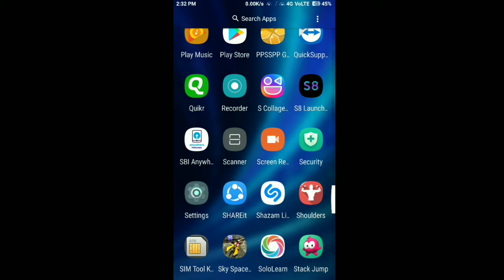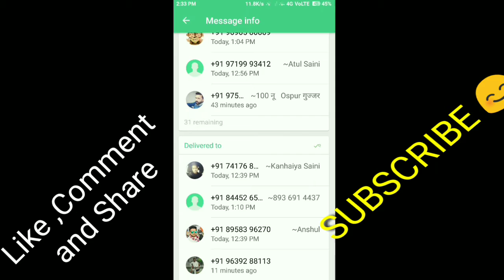Best Whatsapp Trick. Group में किसने आपका Msg पढ़ लिया और किसने नहीं पता करने का आसान तरीका।👍👍😊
Whatsapp group में किसने आपका msg पढ़ लिया और किसने नहीं पता करने का आसान तरीका मेने इस वीडियो में बताया है